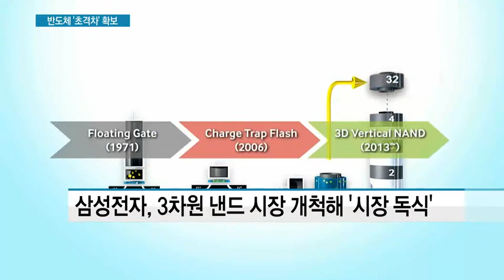[뉴스Q&A] 삼성전자, 차세대 V낸드 양산·개발 속도...'초격차' 확보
07/20 MTN 투데이

삼성전자가 고부가가치 반도체인 3차원 낸드플래시에서 독주를 이어가고 있습니다. 경쟁사들이 3세대 제품조차 올해 안에 양산하지 못하는 상황에서 올 연말 4세대를 양산하기로 했습니다. 5세대 개발에도 이미 착수했습니다. 산업부 조정현 기자 나왔습니다.